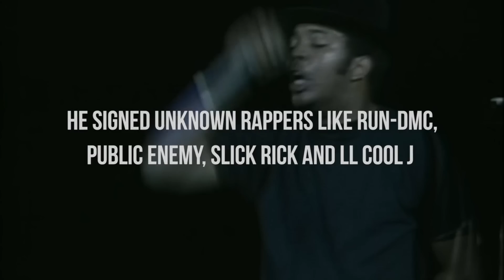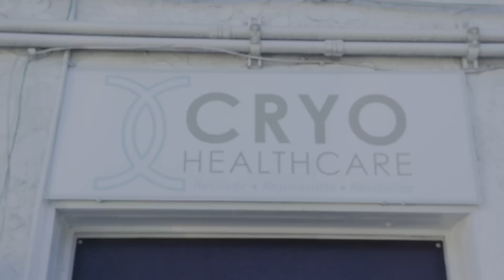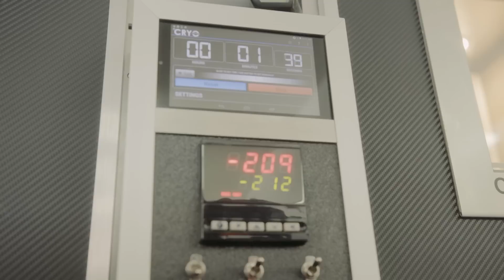How Russell Simmons Defines Success | Pioneers Ep. 1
The Godfather of Hip-Hop has turned to meditation, yoga and veganism in his quest to find stillness.

Pioneers is an original video series from The Huffington Post that goes inside the lives of ten people who have made it their mission to redefine what success means to them. At the top of their respective fields, from business and technology to entertainment and pro sports, they’re leading the way to a less stressful, more fulfilling life — and inviting us to join them.